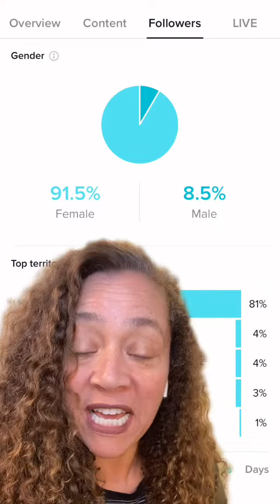Plant-Based Diet - How old are you AND what is your biggest challenge being plant-based?